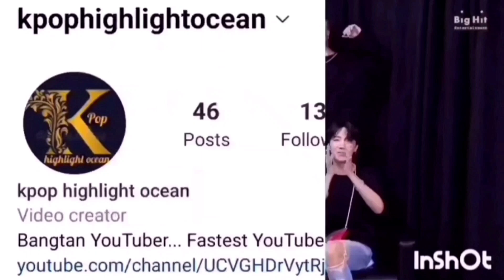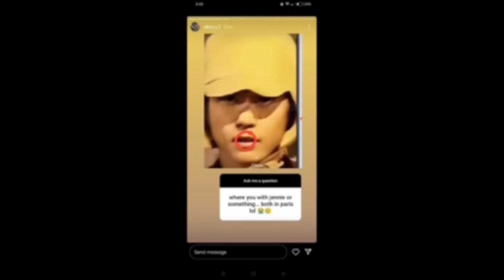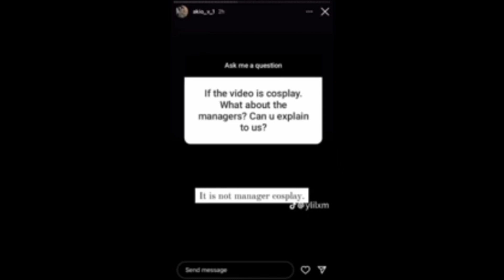क्यो है V और Jennie की कंपनी चुप 🤔kpophighlightocean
bts member
bts shorts
bts short
bts related news
bts v
Jungkook
taehyung
bts v
BTS member say run BTS Close
run BTS Close
v and Jungkook say Hindi
v say Hindi
Jungkook say Hindi
vkook say Hindi
Vkook ने हिंदी बोला

Jimin
Jin
suga
rm
namjoon
jhope
BTS army
Jungkook crying
V Jennie collaboration
v Jennie collab song
V Jennie dating
va and Jennie Dane
V and Jennie on Road
V and Jennie on Paris road
V JENNIE DATING
V Jennie together
V Jennie kiss in hotel room
V and Jennie in hotel room
V Jennie romances in Paris
V Jennie wondering paris
V Jennie in relationship